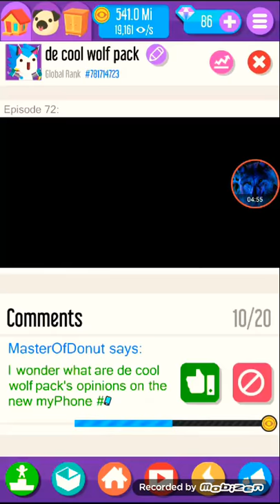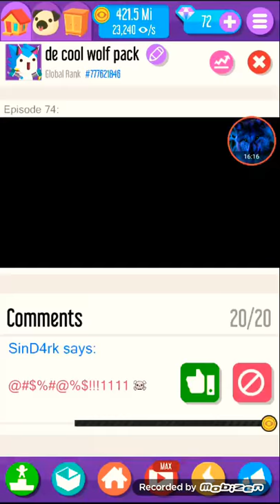Vlogger go viral ep1